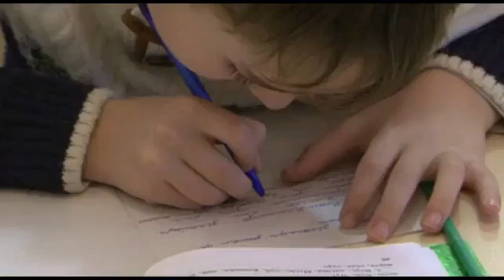Чечен-Аул. Наша школа